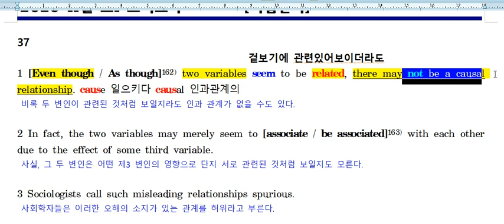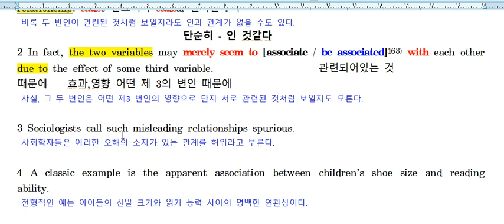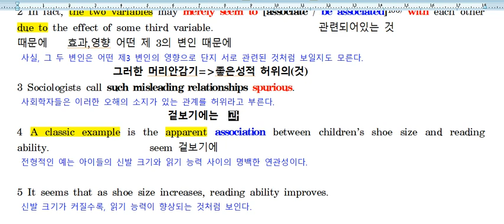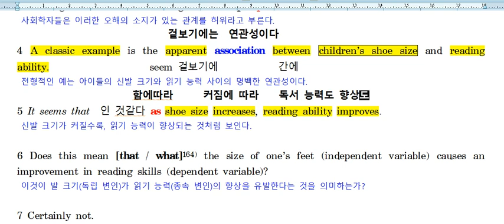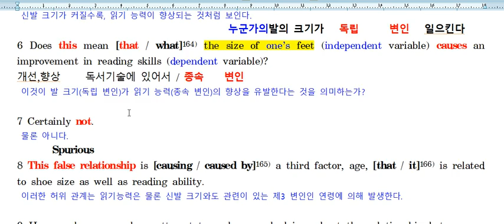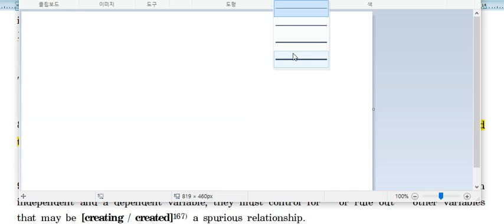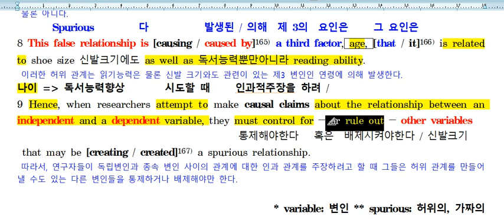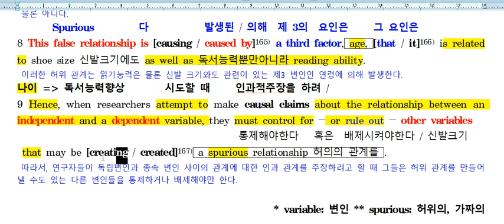고1 모고 11월 37번 어법선택 1단계 2020